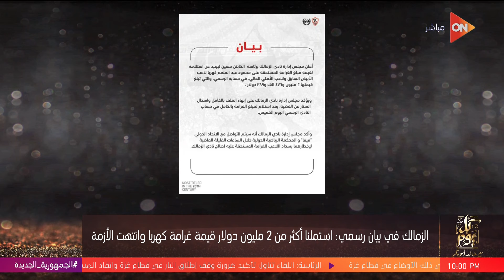كل يوم مع خالد أبو بكر | حلقة الخميس 29/2/2024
برنامج كل يوم
حلقة اليوم 29 فبراير 2024 من برنامج كل يوم مع خالد أبو بكر وفيها قراءة في تأثير الإجراءات الاقتصادية على الأسعار وضبط الأسواق, و يتحدث خالد ابو بكر عن اخر التطورات في الحرب الفلسطينية و مكالمة هاتفية مع المتحدث بأسم الصحة الفلسطينية د. أشرف القدرة و يعلق : كل الإصابات التي وصلتنا اليوم في منطقة الرأس والرقبة والصدر و ان الوضع في غزة كارثي ومؤذي للغاية, و مكالمة هاتفية مع عدنان أبو حسنة المستشار الاعلامي لوكالة الاونروا في فلسطين و يعلق  :  شاحنات المساعدة التي تم قصف المتجمعين حولها لاتتبع أي منظمة للأمم المتحدة و محاولة الالتفاف على الأونروا لن تنجح نحن نعمل في فلسطين منذ 75 عامًا, و المتحدث بأسم مجلس الوزراء يعلق :الموارد الدولارية الضخمة للصفقة تساهم في ضبط سوق صرف النقد الأجنبي, و خالد أبو بكر عن استقبال السيسي للبرهان: هل هناك تنسيق مصري سعودي إماراتي ليبي لحل الأزمة السودانية؟.